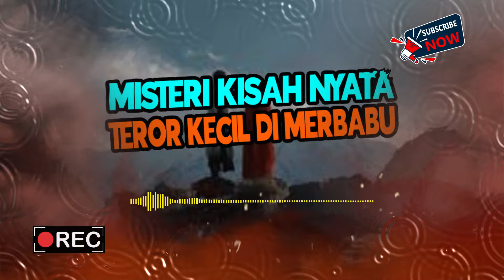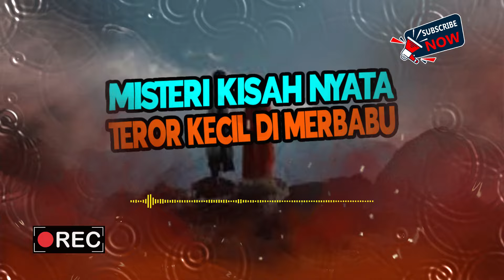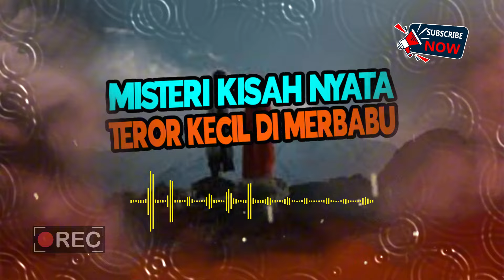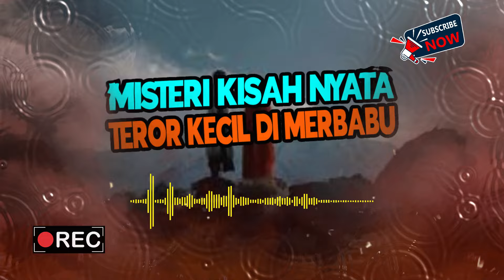KISAH MISTERI NYATA TEROR KECIL DI MERBABU